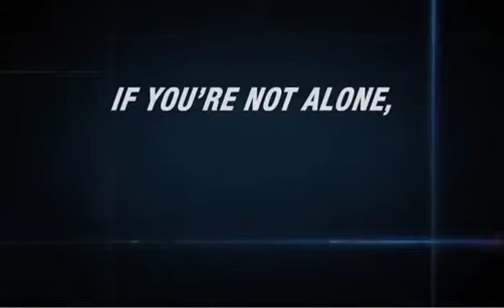October 22, 2017(5)